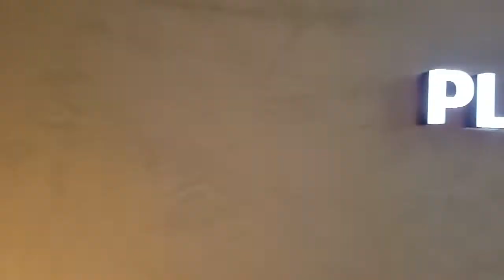Sala VIP no aeroporto de São Paulo aceita cachorro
Fomos convidadas para conhecer a sala VIP Plaza Premium Lounge que fica no aeroporto de Guarulhos em São Paulo, no terminal 2. Uma opção para os viajantes aguardarem seus voos com mais conforto e comodidade. E o mais legal? Os pets são super bem-vindos por aqui. Então se você estiver viajando com seu bichinho você pode entrar com ele para descansar um pouco enquanto aguarda seu voo.

Não esqueça de deixar o seu 👍 e um comentário.